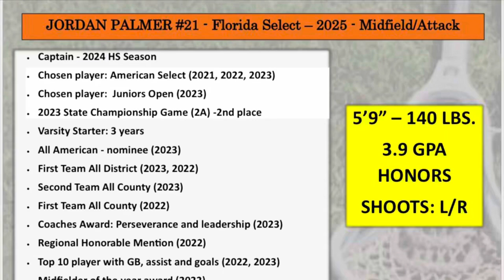Continental & Chesapeake Tournament Highlights -Jordan Palmer 2025 Florida Select Midfielder/Attack